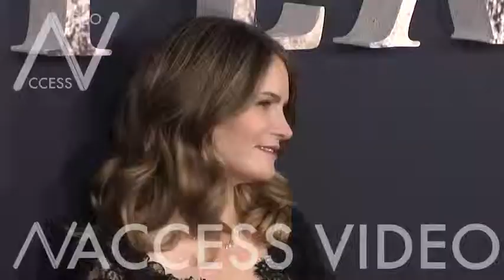Jennifer Jason Leigh at the Annihilation Premiere in LA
Jennifer Jason Leigh at the Paramount Pictures 'Annihilation' Los Angeles film premiere Red carpet at Regency Village Theatre in Westwood

LA, USA 13th february 2018